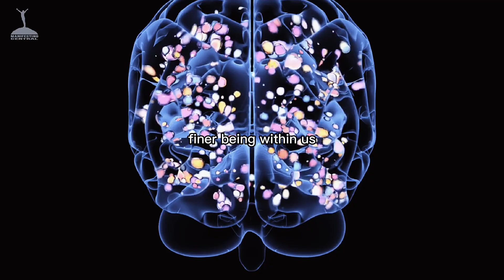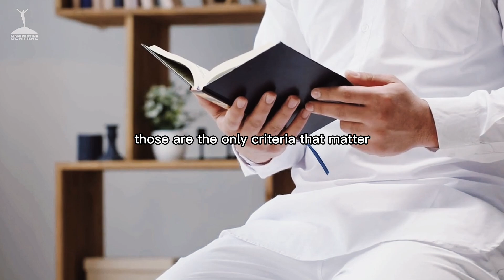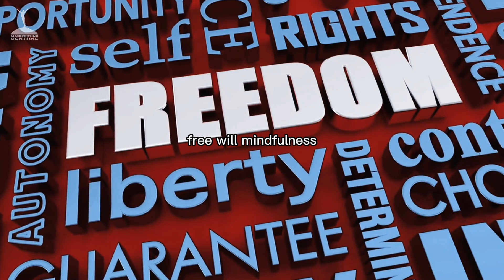Do This To Manifest Your Goals 50X Faster with Ease | Neville Goddard |Law of Attraction